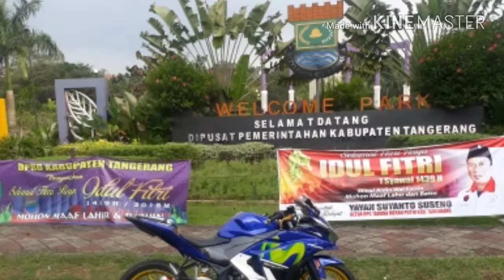YZF R25 akrapovic slovenia original test ride & test sound ngraung ngraung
Salam rung rung